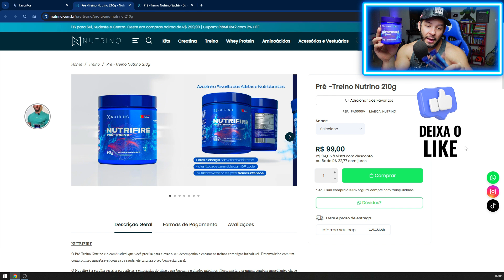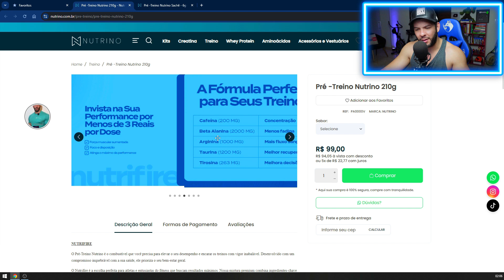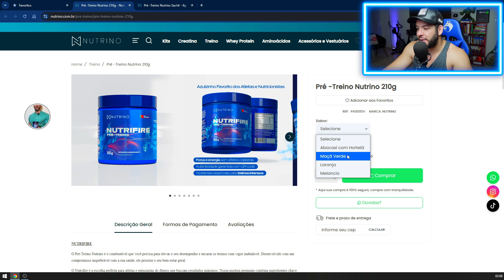A VERDADE SOBRE NUTRIFIRE (Nutrino) PRÉ-TREINO